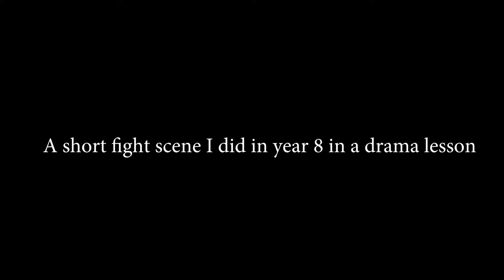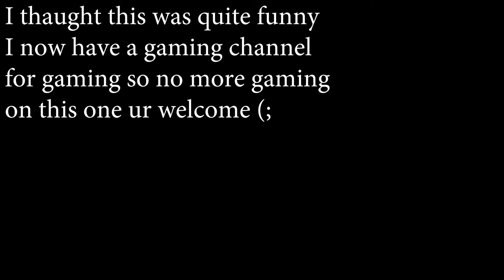School fightscene- Me and some friends filmed this during DRAMA!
R.i.p non existent dignity!!! XD
We filmed this in 40 minutes during drama class at our school.
Again
XD